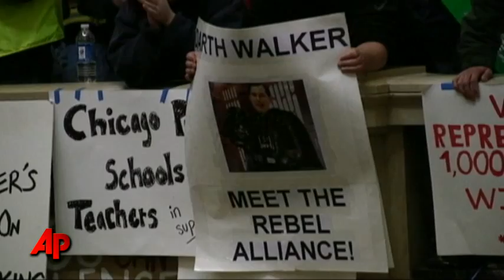Standoff Continues in Wisconsin Budget Battle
There's no sign of any compromise in the battle over Wisconsin's controversial budget bill.  The Democrats who fled the state last week are still away, and the governor is threatening layoffs.  (Feb. 23)